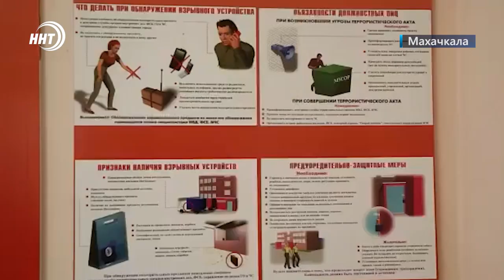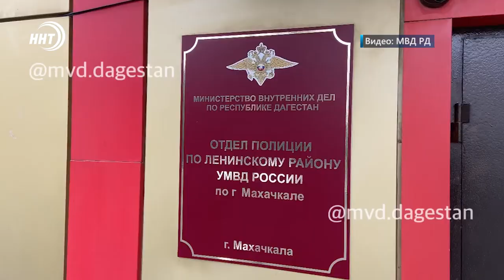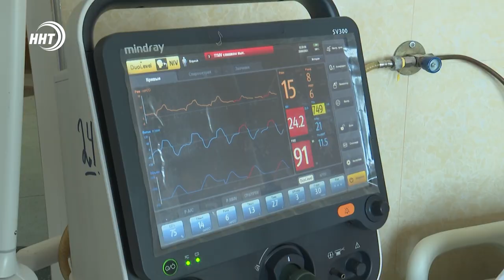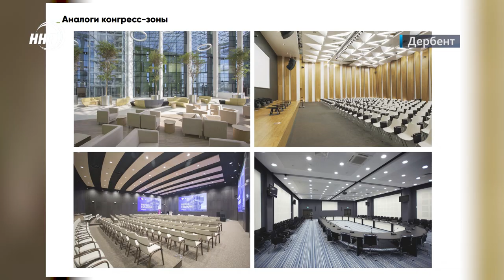Новости Дагестана за 21 января 2022 года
1. Скрывался за границей. Германия выдала России экс-советника бывшего главы Дагестана. Подробности сегодня.

2. Наехал на инспектора и скрылся. Сотрудники ДПС Хасавюрта нарушителя догнали и задержали.

3. Избил тещу и жену. В селе Ахмедкент бывший зять устроил разборки с женщинами и попал в полицию.

4.  Более миллиарда на спорткомплекс. В Дербенте строится многофункциональный спортивный центр. В чем уникальность объекта узнавали наши корреспонеденты.

5. Чемпионка без рук.  Дагестанская спортсменка выполнила норматив мастера спорта по стрельбе из лука ногами.